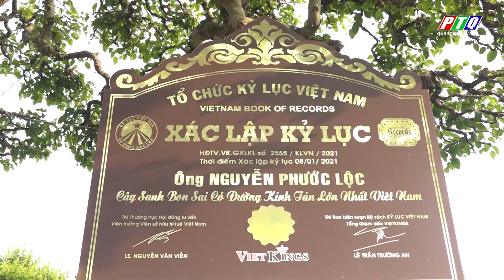Nghệ nhân đam mê với nghề tạo dáng bonsai độc lạ | PTQ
Nghệ nhân đam mê với nghề tạo dáng bonsai độc lạ